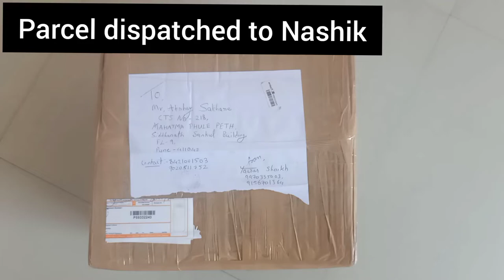🏏🏏Cricket batting gloves repair#palm leather change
🏏🏏Cricket batting gloves repair#palm leather change Maharashtra Pune All over India service provide#less price#🚛🚛🚛🚛🚛🚛 leather service given till# Ranji plyers 🏏🏏 maharshtra Pune nanded nashil satara Mumbai Kerala Tamilnadu Karnataka Hyderabad Bangalore All over India#